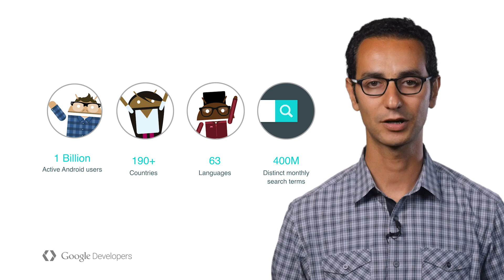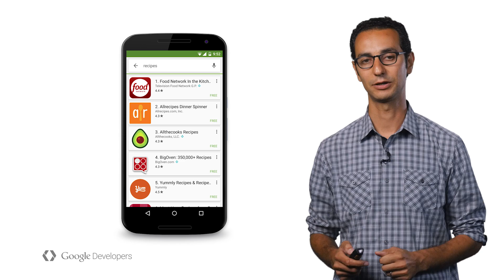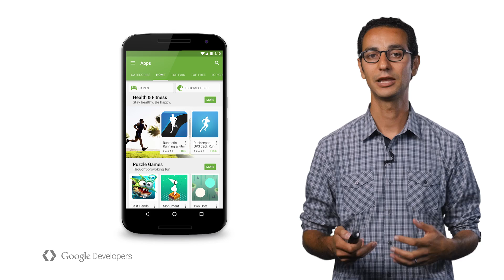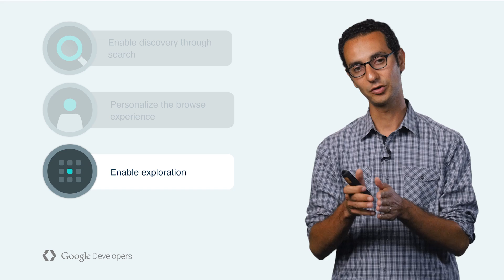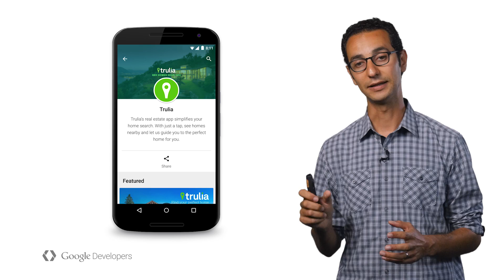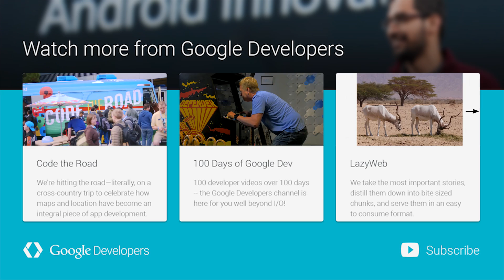How Google Play creates a highly personal store experience (100 Days of Google Dev)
Ibrahim Elbouchikhi explains how Google Play creates a highly personal store experience. In this video he covers enabling discovery through Search, personalizing the browsing experience, and enabling exploration.

100 Days of Google Dev / 100 developer videos over 100 days /